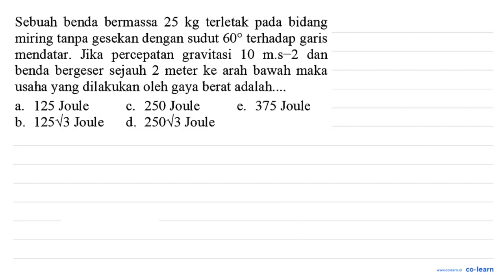bidang Sebuah benda bermassa 25 kg terletak pada miring tanpa gesekan dengan sudut 609 terhadap g...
bidang Sebuah benda bermassa 25 kg terletak pada miring tanpa gesekan dengan sudut 609 terhadap garis Jika percepatan   gravitasi mendatar. 10 m.s-2 dan benda bergeser sejauh 2 meter ke arah bawah maka usaha yang dilakukan oleh gaya berat adalah 125 Joule 250 Joule 375 Joule a. C. e. 12513 Joule 25013 Joule b. d.

Topik atau Materi: Konsep Usaha (Kerja) - Usaha (Kerja) dan Energi - Mekanika - Fisika Kelas 10 SMA -

00:00 : Bedah Soal
01:00 : Konsep, rumus dan pengertian Konsep Usaha (Kerja)
01:18 : Langkah penyelesaian soal
02:20 : Jawaban akhir
02:50 : Penutup